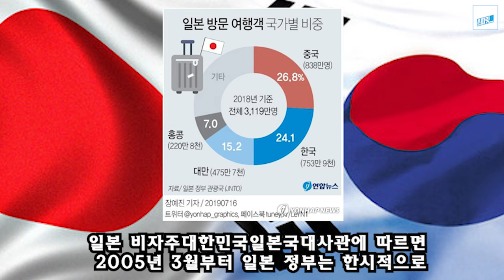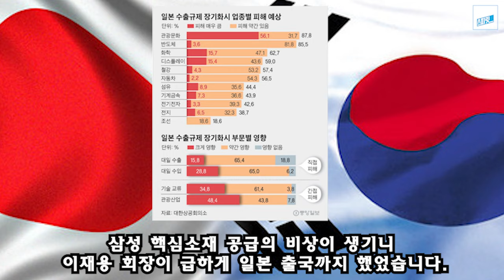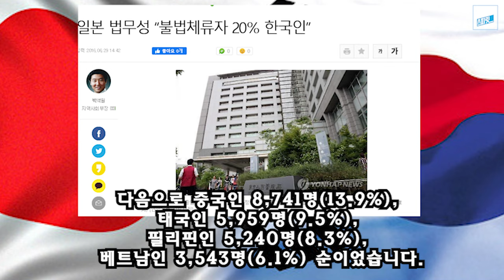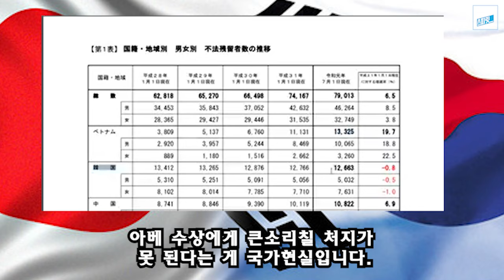일본 내에 한국(韓國)인 불법체류자가 너무 많다 (feat. 일본 비자제재검토)